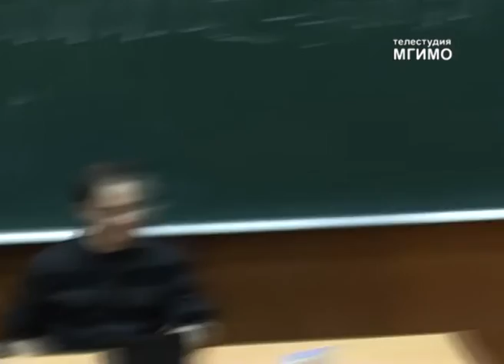Встреча с режиссером Андреем Звягинцевым 17.11.2011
17 ноября 2011 года в МГИМО прошла встреча со знаменитым кинорежиссером, обладателем двух «Золотых львов» за фильм «Возвращение» и приза жюри конкурсной программы «Особый взгляд» Каннского кинофестиваля за фильм «Елена» Андреем Звягинцевым.